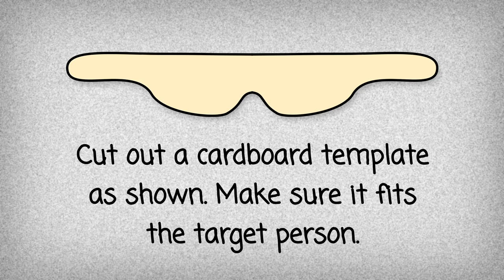DIY Spectacles | How To Recycle Plastic Bottles Into Spectacles